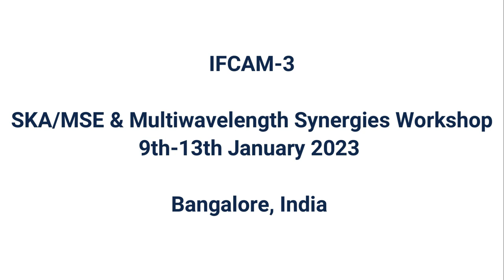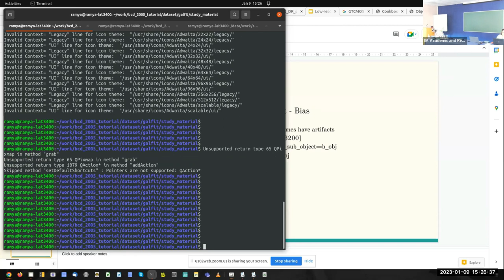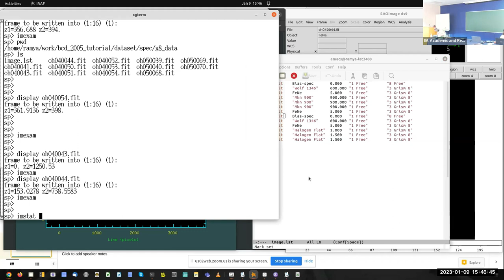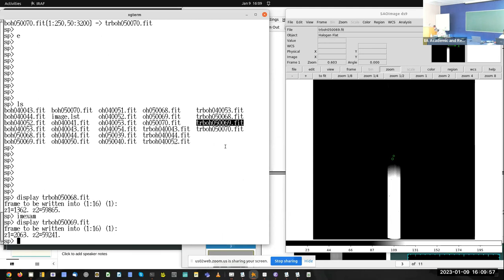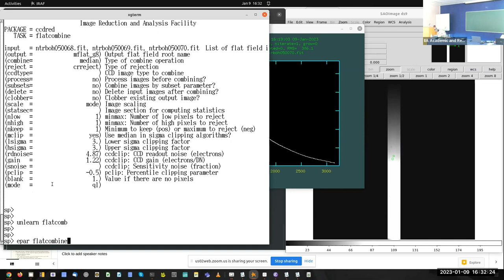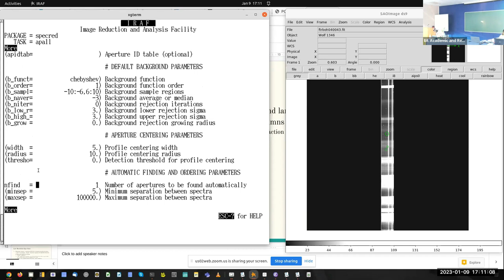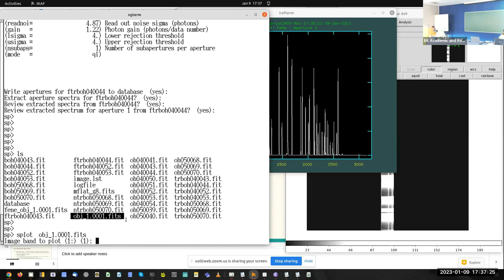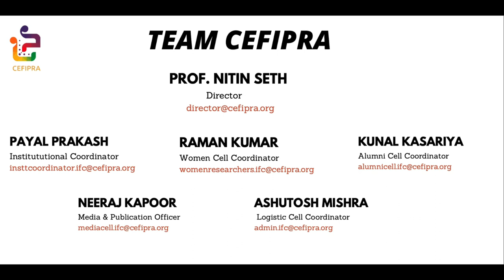Low Resolution Spectroscopic Data Reduction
Tutorial Session by R. Sethuram

Meeting Objective: New-generation multiwavelength (radio/IR/optical/gamma-rays) facilities that will be available in the next decade are expected to advance our understanding of a wide variety of celestial objects (from galactic compact stars, exo-solar planets, large-scale structures, up to the most distant galaxies in the Universe). With the availability of 3D multi-object spectroscopy, photometry, and imaging using radio/IR/optical/Gamma-ray telescopes (such as MSE, LSST, TMT, HCT, Euclid, 4MOST, WEAVE, SKA, uGMRT, CTA, ASTROSAT) with their large field of view, high sensitivity, plus spatial/spectral resolution, and complementary multi-wavelength data, the scientific outputs will be maximized in the domain of multi-wavelength astrophysics and cosmology in the next decade.

The proposed Franco-Indian workshop is very timely to bring observers, theoreticians, and instrumentation scientists together to address the forefront science goals for the next decade, design multiwavelength synergy projects, and strengthen collaboration, where both France, India, and their European partners are deeply involved at the fundamental technological and scientific levels.

The event is supported by the Indo-French Centre for the Promotion of Advanced Research (IFCPAR/CEFIPRA), a bilateral organization set up by the Department of Science and Technology (DST) of the Government of India, and the Ministry for Europe & Foreign Affairs, Government of France to enhance international collaborative research in the field of Science &Technology.